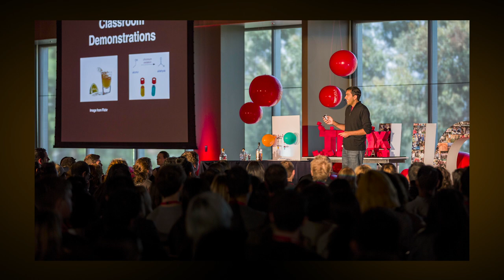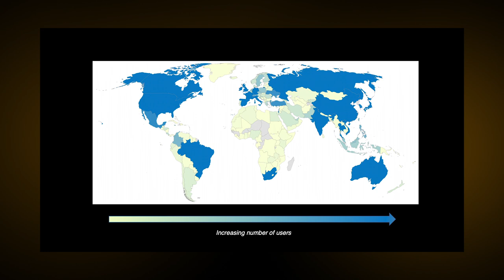Neil Garg wins Bhaumik Award for Public Engagement with Science